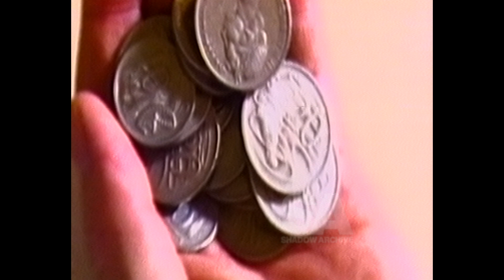Red Rooster - Chicken & Chips Pack plus a Coke $3.50 - Australian TV Advertisement / Commercial 1997